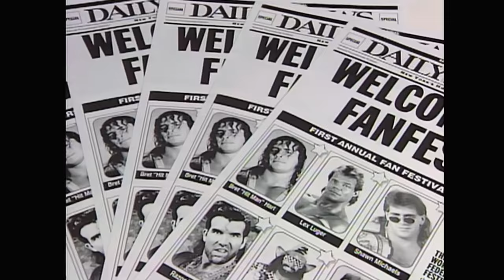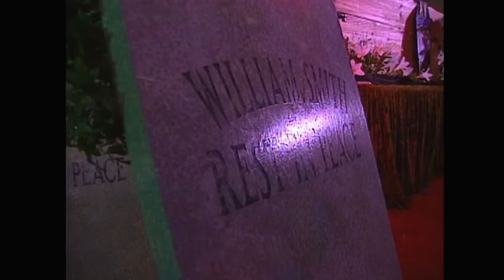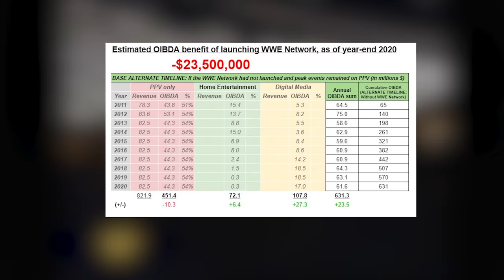They Did WHAT at WWF Fan Fest?!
Wrestle Me!! Hear the FULL EPISODE AND MANY MORE

Marc & Pete attend WWF Fan Fest (featuring the world's worst photo op with Paul Bearer) and watch Bret Hart take on Yokozuna, as they wrap up their review of WWE WWF Wrestlemania 10 X Ten !!!